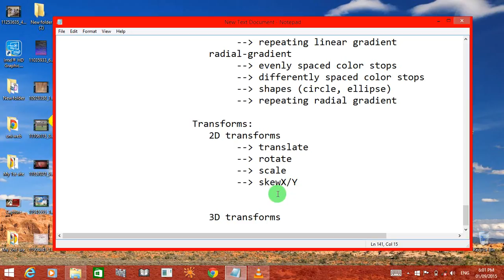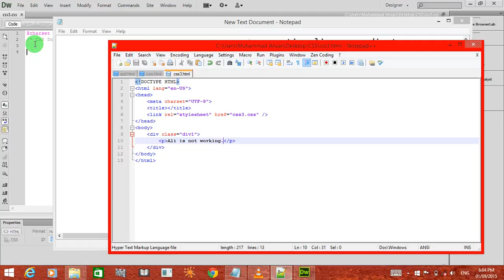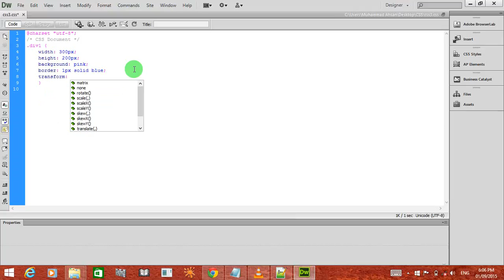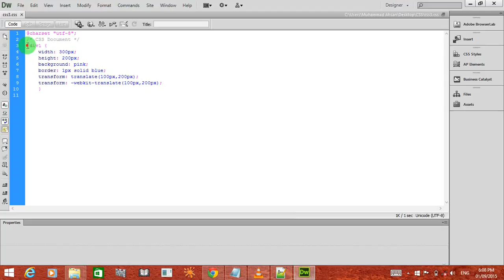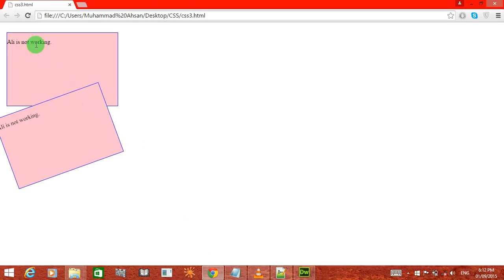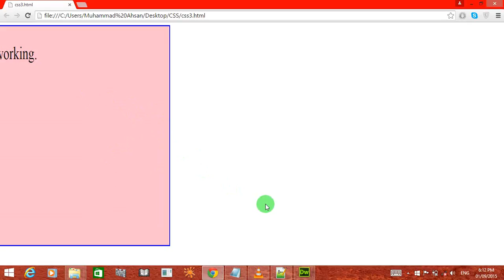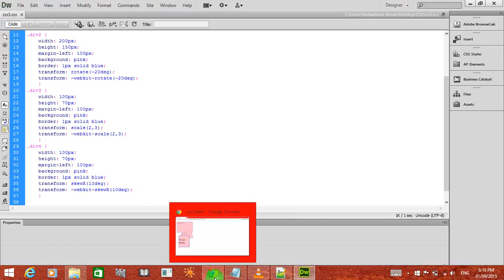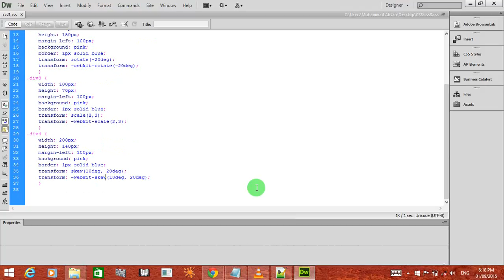27. CSS / CSS3 tutorials with projects urdu hindi CSS3 2D transforms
In this video we will discuss about 2D transforms in CSS/CSS3.